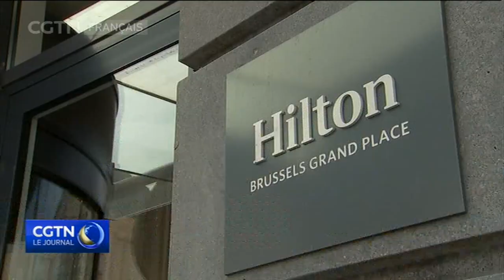L'Allemagne adopte une position plus stricte face aux investissements chinois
La pression monte en Allemagne pour que le gouvernement d'Angela Merkel adopte une position plus ferme sur les investissements chinois soutenus par l'État en Europe. Notre journaliste s'est rendu à Francfort-sur-le-Main pour voir comment les choses se passent sur le terrain.